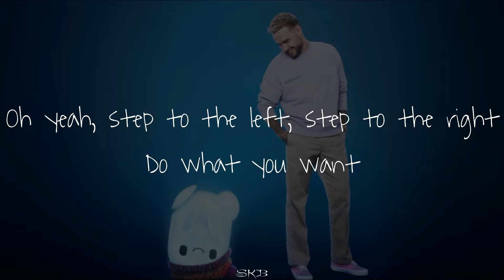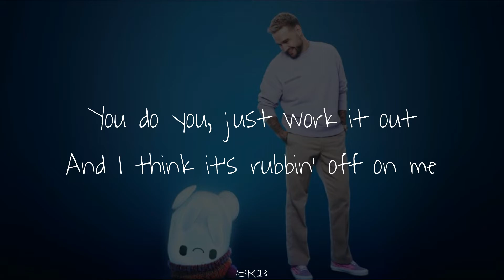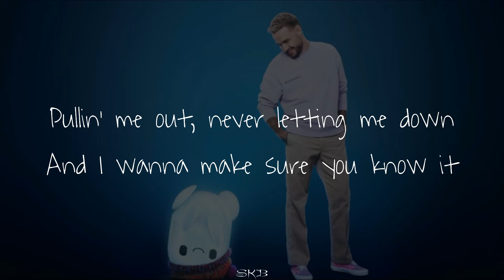Liam Payne - Sunshine (Acoustic Lyrics)_Full-HD 🎵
🎵Liam Payne - Sunshine (Acoustic Lyrics)

🎤Lyrics
[Chorus]
You're like a sunshine
Only givin' good vibes
Any-anytime that you roll in
Pullin' me out, never letting me down
And I wanna make sure you know it
Can't believe that I found my sunshine

[Verse 1]
Hey, everyone's trying to be the same
'Til I met you, I was on that wave
But you really on something different
You do you, it must be nice
And I think it's rubbin' off on me

[Pre-Chorus]
Oh yeah, step to the left, step to the right
What really matters is the journey that we're on
Yeah, riding with you I finally know where I belong
I belong

[Chorus]
[Verse 2]
Oh, I was feeling so invisible
Didn't know this could be possible
All right, but you really on something different
You do you, just work it out

[Pre-Chorus]
I belong

[Outro]
Sunshine

            ➡️Give Me any Suggestion In comment💬💬
            ➡️If you like this Video, Like This video👍👍

Your Queries-
liam payne sunshine
sunshine Lyrics
liam payne sunshine Lyrics
liam payne sunshine acoustic
sunshine acoustic lyrics
SKB sunshine
SKB liam payne